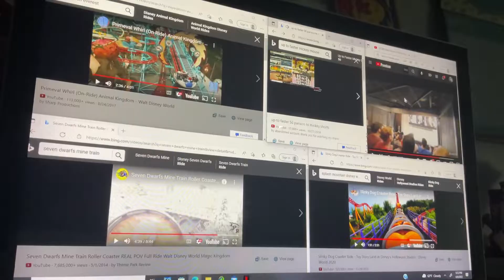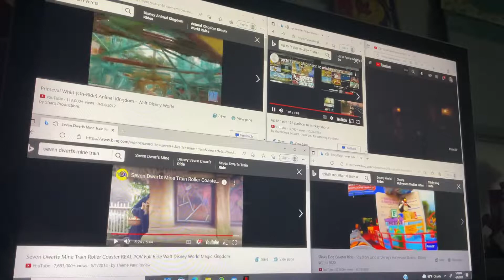Up to faster 60